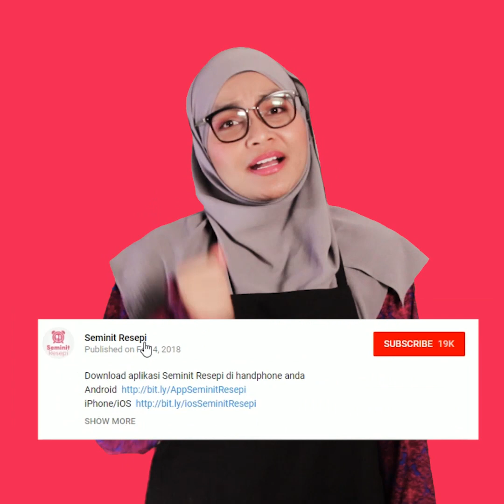Resepi Ayam Penyet. Lama tak makan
Bahan ayam dan sup

4 ketul ayam tight
Rempah kasar
1 biji bawang besar
3 biji bawang putih
1 1/2 inci halia
Air
Perasa

Bahan sambal ayam penyet
2 biji tomato
1 tbsp ikan bilis
1 inci belacan
2 cili hidup
10 tangkai cili padi
1 biji bawang besar
3 ulas bawang putih
Gula
Garam
Limau kasturi

Bahan terung cili padi

Terung
1 biji bawang besar
2 cili hidup
2 cili padi
Perasa

Bahan sampingan

Tempe
Tauhu
Timun
Salad

Cara-cara

Pertama sekali, buat sup untuk rebus ayam. Tumis rempah kasar, bawang dan halia yang telah dihiris. Kemudian masukkan ayam dan air. Perasakan. Biar hingga ayan empuk.

Kemudian keluarkan ayam, salutkan ayan dengan sedikit tepung beras dan kunyit. Goreng garing

Untuk membuat sambal, bahan-bahan perlu di masak hingga separuh layu terlebih dahulu.

Kemudian kisar halus bahan tadi dan tumis. Perasakan dengan garam dan gula.

Untuk buat terung berlada, layurkan terung dengan sedikit minyak dahulu. Supaya terung tidak hancur.

Tumiskan bahan2 untuk terung berlada dan tumis hingga pecah minyak. Perasakan. Kemudian masukkan terung yang sudah dimasak tadi.

Untuk tempe dan tauhu, bolwh goreng dengan sedikit kunyit dan garam atau ikut kreativiti masing-masing.

Nasi ayam penyet sedia dihidang sebagai 1 set lengkap yang sihat. Selamat mencuba